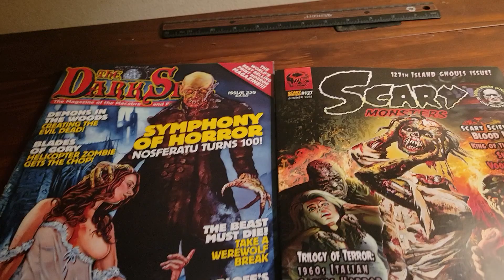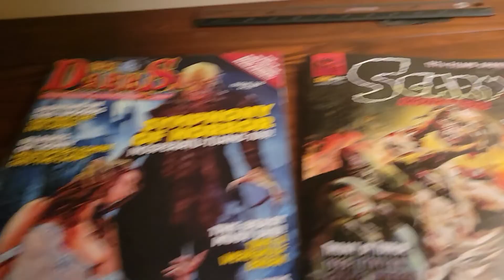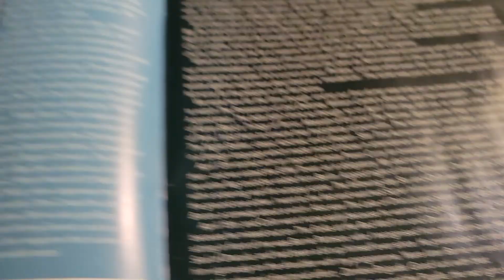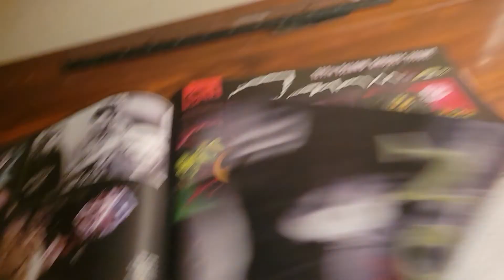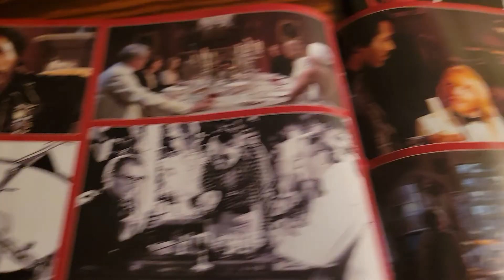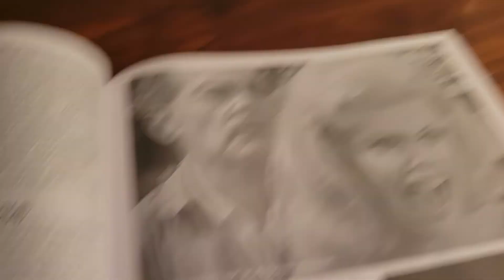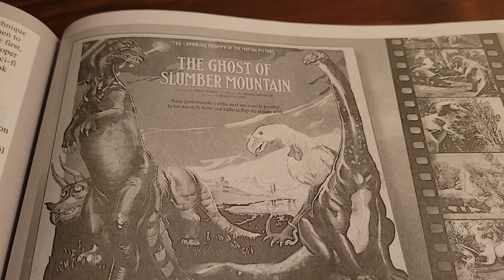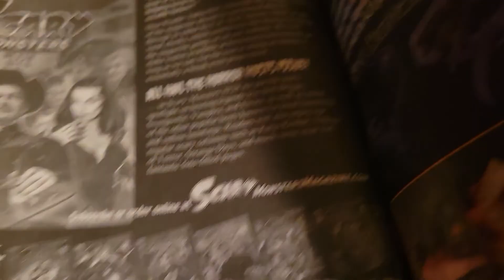Scary Monsters and The Dark Side: The GOOD horror mags on the stands...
For Arkham Reporter and all true Horror Heads. Horror for the People not upper class bourgeois types.